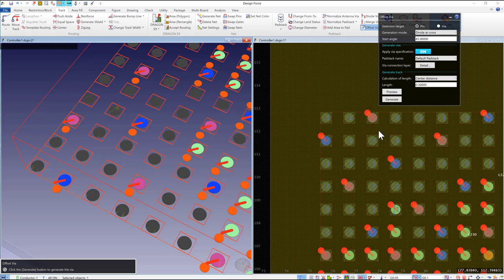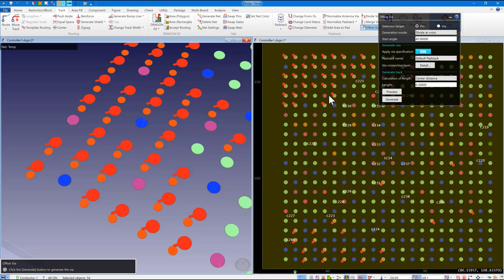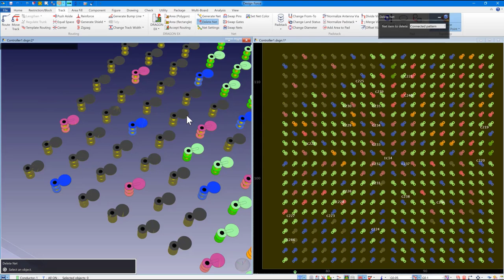Zuken CR-8000 Design Force Fanning Out BGA No Net Pins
When Fanning Out components in your design, typically you only want to fanout pins with connections.  Sometime customers wish to fanout every pin on a BGA, whether the pin has a net assigned or not. This video demonstrates the technique to accomplish this in Zuken's CR-8000 Design Force tool.

About Zuken:
Zuken is a global provider of leading-edge software and consulting services for electrical and electronic design and engineering. Founded in 1976, Zuken has the longest track record of technological innovation and financial stability in the electronic design automation (EDA) software industry. The company's extensive experience, technological expertise and agility, combine to create world-class software solutions. Zuken's transparent working practices and integrity in all aspects of business produce long-lasting and successful customer partnerships that make Zuken a reliable long-term business partner.